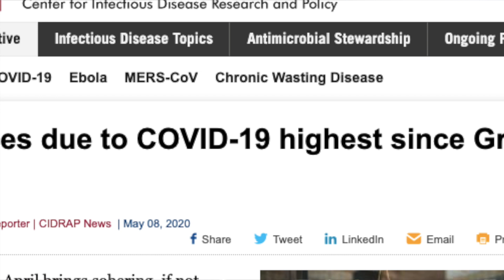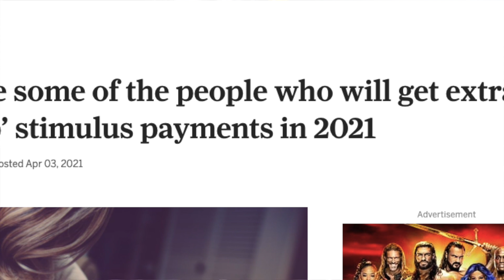MORE MONEY! $1400 Stimulus Check Update: Stimulus Check Update Package Update | NEW Stimulus Payment